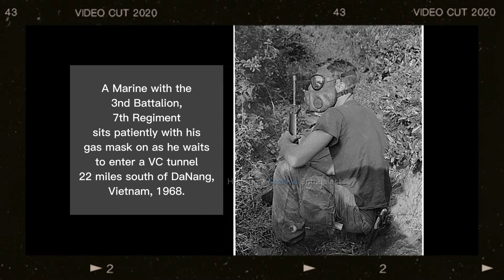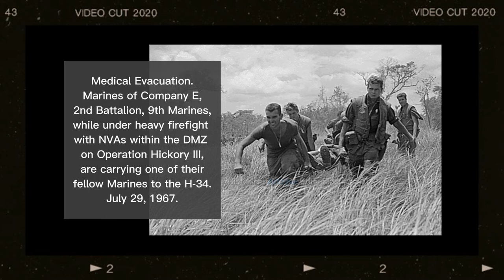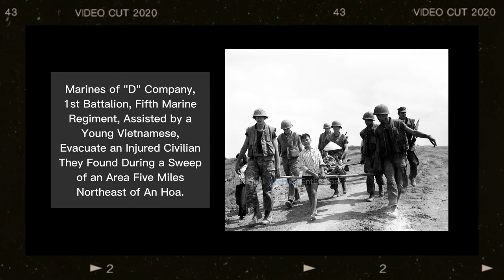Rare Vietnam War Photos #01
Rare Vietnam War Photos and stories  #01